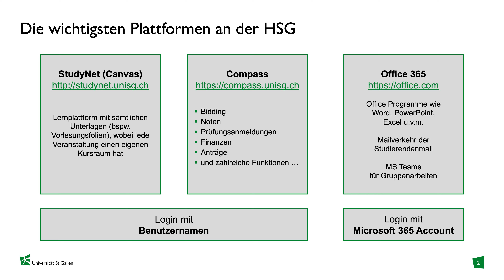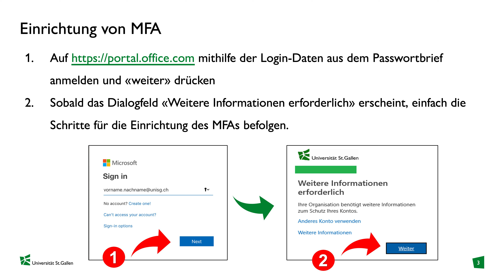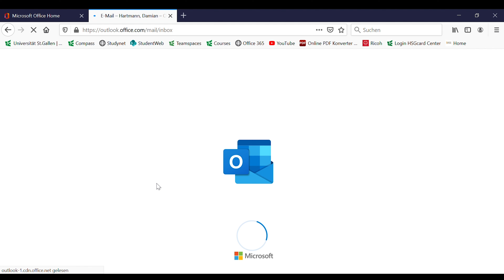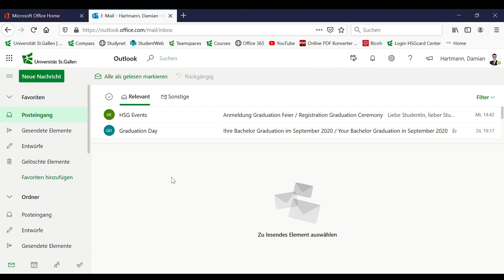07 Microsoft 365 1.0 (DE)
Hier zeigen wir euch, wie ihr die MFA (Multi-Factor-Authentication) einrichtet und auf die Programme von Microsoft 365 zufreifen könnt.

Kontaktiert uns über:
➤ Den Chat in Microsoft Teams
➤ Unser Büro (A 01-005)